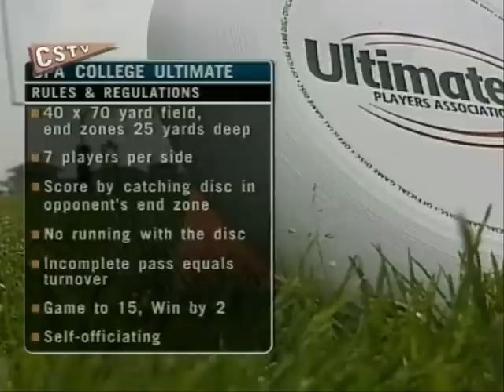Wisconsin v. Colorado 2007 College Ultimate Championship p1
Hodags versus Mamabirds in the finals of the 2007 UPA College Ultimate Championship.

Part 1

This was filmed by CSTV and can be found on their website as well.